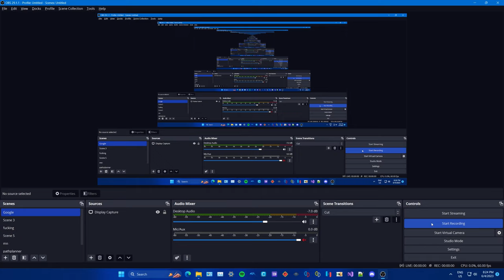(WIP) porting Race-O-Rama's menu to Hi-Octane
me and a couple other cars modders are working on porting ror's menu to hi-octane, just wanted to show off where we're at rn